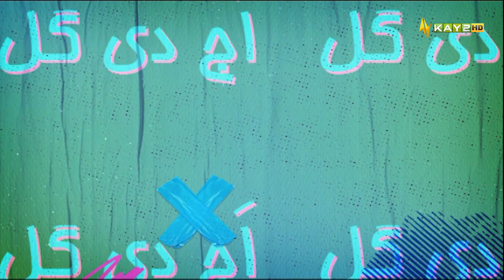Comedy Show | Aj Di Gall | 25 February 2023 | Kay2 TV